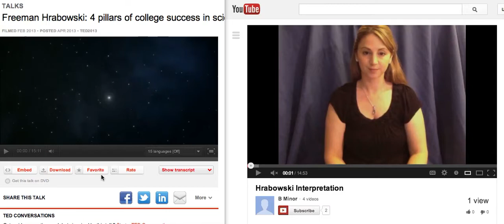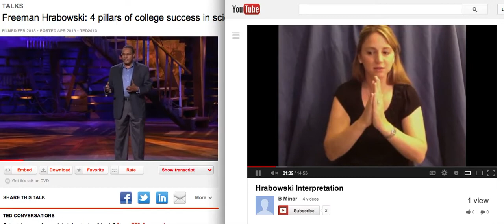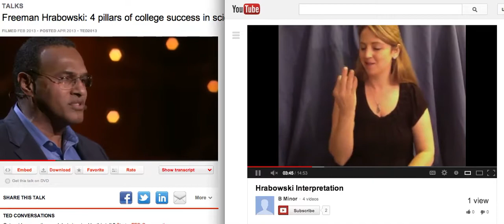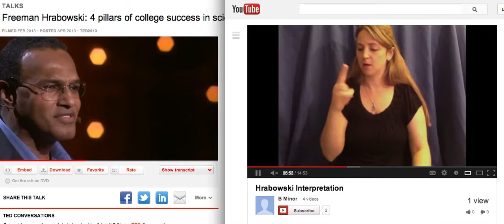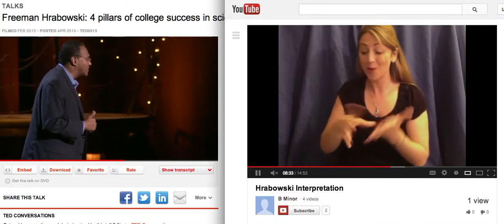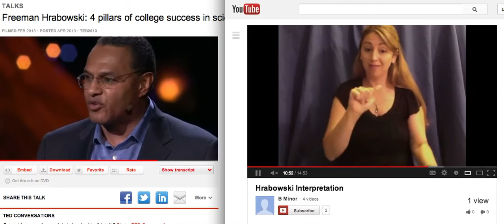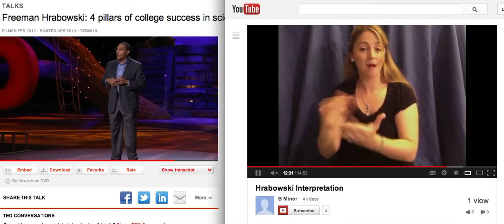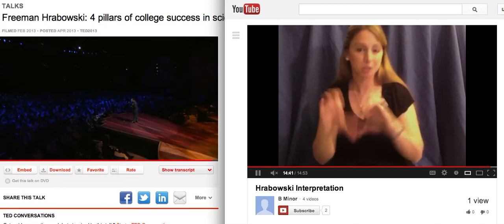Freeman Hrabowski at TED (Project 41B)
Freeman Hrabowski at TED 2013 conference. American Sign Language (ASL) interpretation by Rebecca Minor PhD